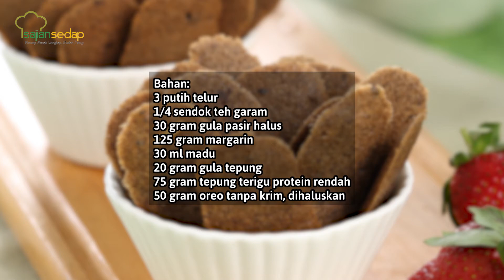Resep Kue Kering Lebaran: Lidah Kucing Madu Oreo, Renyah dan Langsung Lumer di Mulut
00:01- intro
00:35- cara membuat adonan lidah kucing madu oreo
00:47- cara menyetak lidah kucing
01:02- resep lidah kucing madu oreo

Produser:
Penulis Naskah:
Peraga:
Fotografer:
Videografer: